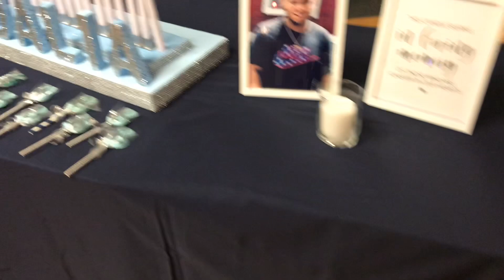Vlog 10: Idalias sweet 16